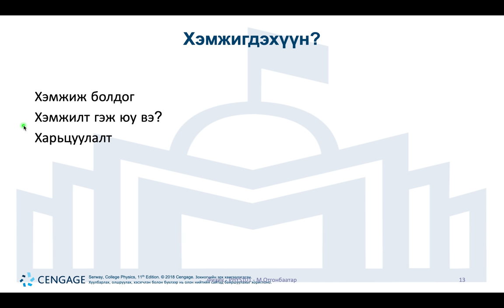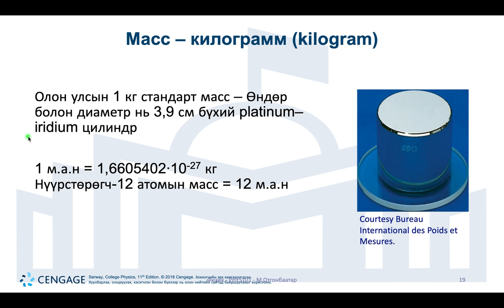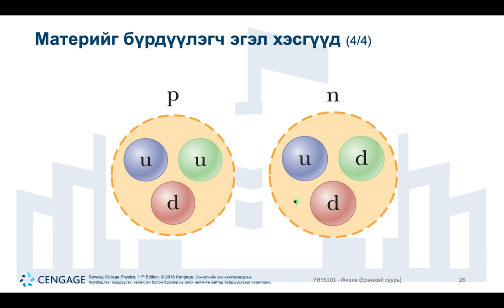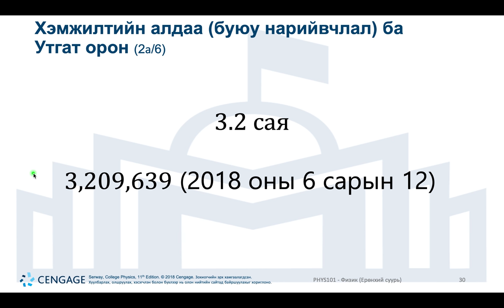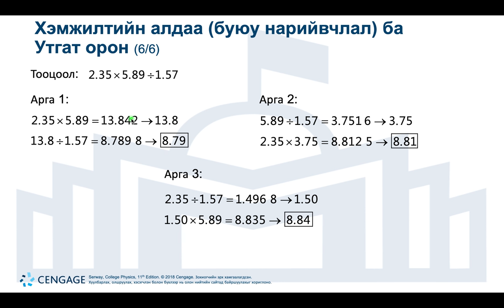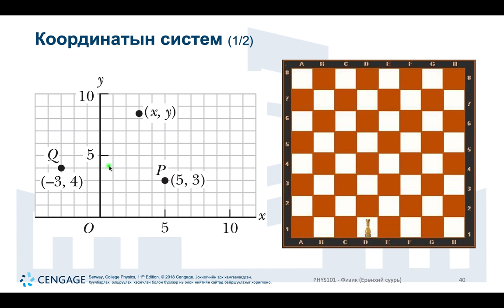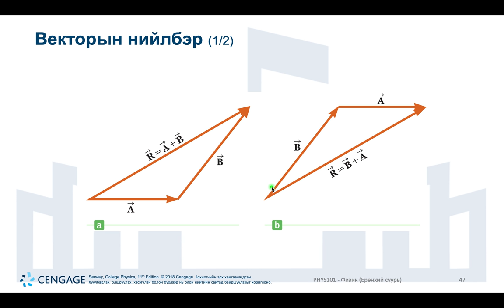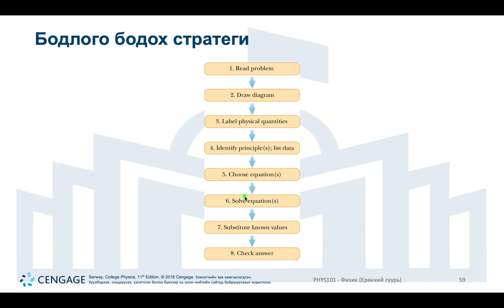Lecture 01a Units, Trigonometry, and Vectors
Физик (Ерөнхий суурь) хичээлийн лекц №01